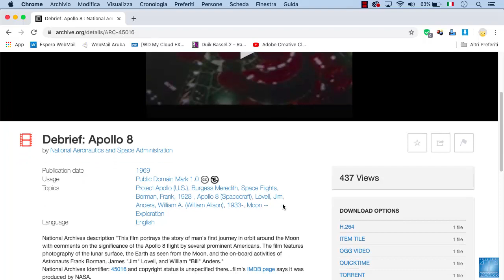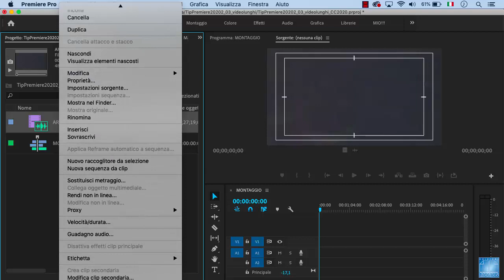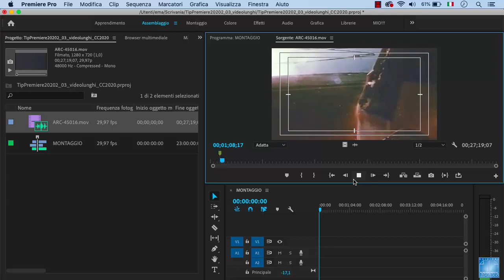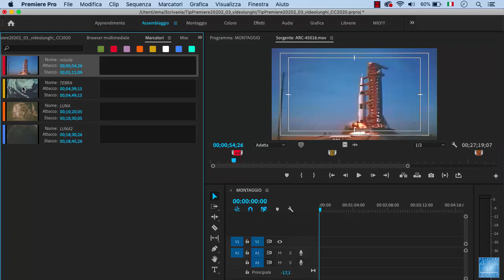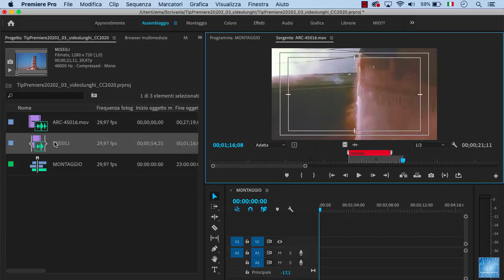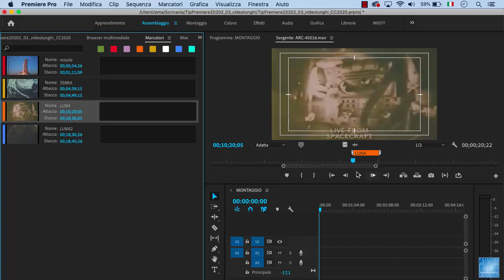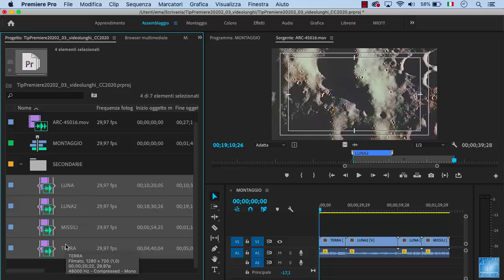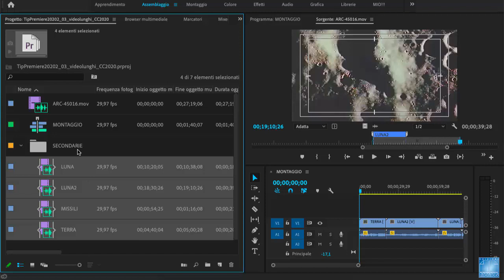Gestire i video di lunga durata in Premiere Pro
A volte capita di dover gestire i video di lunga durata in Premiere Pro ad esempio riprese continue di assemblee, forum, incontri oppure concerti, ci si può trovare all’interno di Premiere Pro con clips della durata di decine di minuti o addirittura ore. La combinazione di strumenti come i Proxy, i marcatori e le clip secondarie ci può aiutare a gestire meglio questo flusso di lavoro. Se vuoi studiare Premiere Pro ecco il corso completo